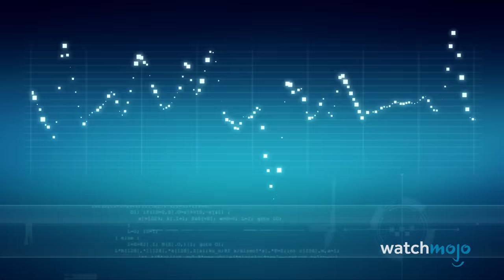Top 20 Saddest Cartoon Episodes of All Time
These cartoon episodes had no right to be this sad. For this list, we’re looking at the most heart-wrenching episodes from animated series. We will be excluding anime, as that is a list for another day.  Please note, a spoiler warning is now in effect. Our countdown includes “Rose’s Scabbard” from “Steven Universe” (2013-20), “Mother’s Day” from “Rugrats” (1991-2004), “Heart of Ice” from “Batman: The Animated Series” (1992-95), “The Tales of Ba Sing Se” from “Avatar: The Last Airbender” (2005-08), and more! Which of these episodes left you emotionally devastated?